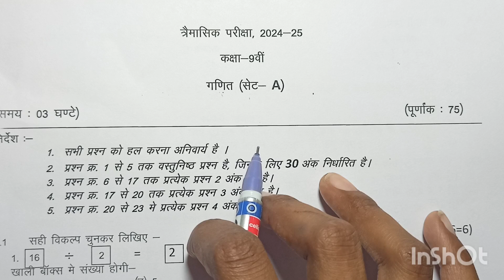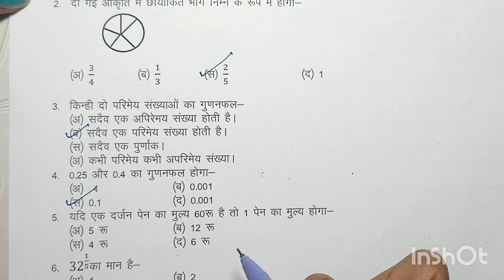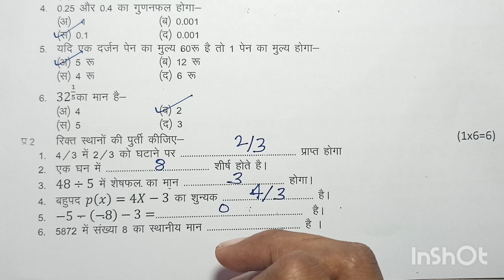class 9th maths trimasik paper 2024 mp board / त्रैमासिक पेपर 2024 गणित कक्षा 9 / ganit ka paper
class 9th maths trimasik paper 2024 mp board /त्रैमासिक पेपर 2024 गणित कक्षा 9/ ganit ka paper navin

class 9th maths paper 2024 / ganit ka paper / 9th math paper/  गणित पेपर

class 9 maths trimasik paper 2024 /  ganit ka paper / maths ka paper 9th class 2024 / ganit ka paper 2024 /ganit ka paper trimasik / गणित का पेपर 2024

class 9th maths trimasik paper 2024 mp board / त्रैमासिक परीक्षा 2024 गणित पेपर नवी / maths paper real set A

 🔥कक्षा 9 त्रैमासिक परीक्षा 2023 पेपर🔥   • कक्षा 9वी पेपर 2024 वा...

आज मैने त्रैमासिक परीक्षा 2024 25 से कक्षा 9वी विषय गणित का त्रैमासिक पेपर को समझाया है या फिर trimasik paper class 9th maths या trimasik paper kaksha navin या फिर class 9th trimasik paper 2024 maths इसके अलावा trimasik paper 2024 9th ka या mp board trimasik pariksha या फिर kaksha navi vishay ganit trimasik pariksha का पेपर बताया है आशा है की त्रैमासिक परीक्षा कक्षा 9वी गणित का पेपर पसंद आ गया होगा

(4) kaksha navi ka ganit trimasik pariksha

(6)kaksha navin vishay ganit trimasik pariksha 2024

board

class 9th maths paper 2024 /  ka ganit ka paper / 9th math paper/  गणित पेपर

class 9th maths trimasik paper 2024 mp board / त्रैमासिक पेपर 2023 गणित कक्षा 9 / ganit ka paper